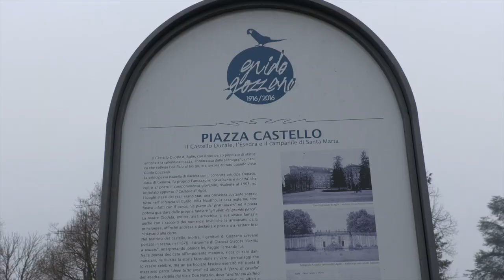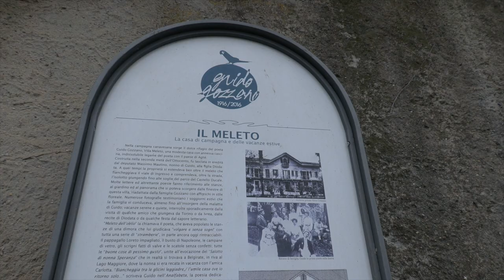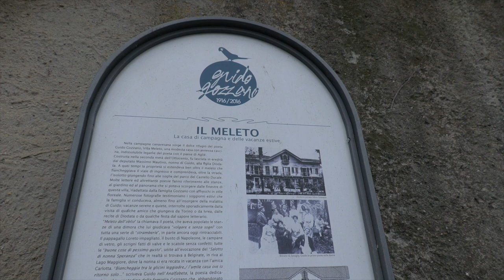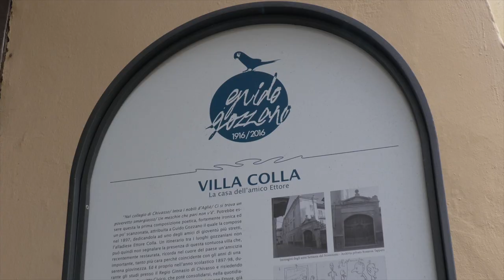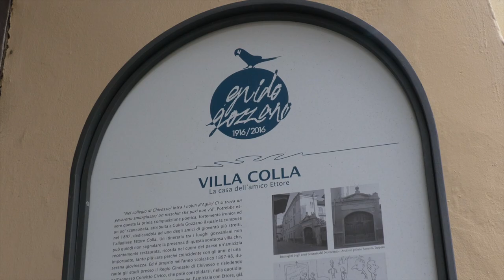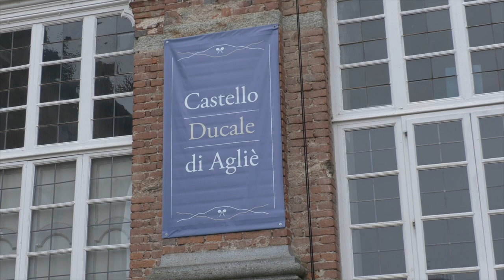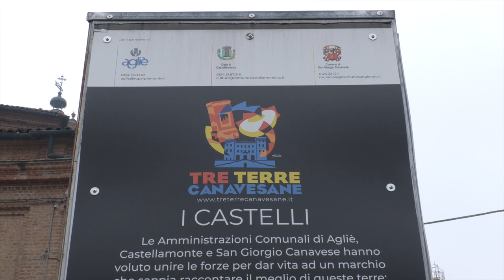Venerdì dal sindaco: Agliè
Marco Succio, sindaco di Agliè, descrive questo incantevole borgo che sorge nel Canavese, ricco di storia e di attrattive turistiche. Qui si produceva la mitica Olivetti Lettera 22, qui soggiornava in estate il grande poeta Guido Gozzano e qui Elisa di Rivombrosa ha soggiornato nella fiction televisiva girata nel castello ducale che conta 360 ambienti e uno splendido giardino.